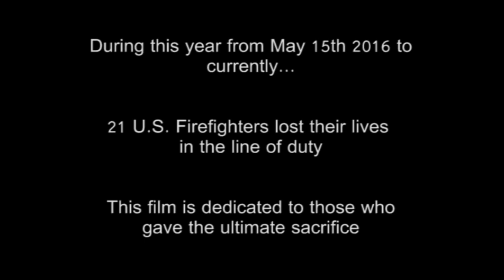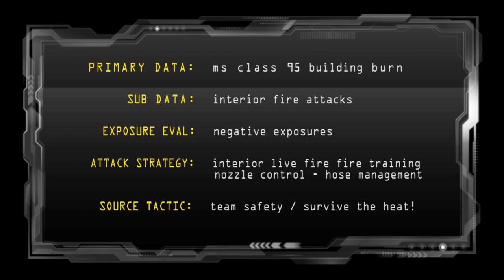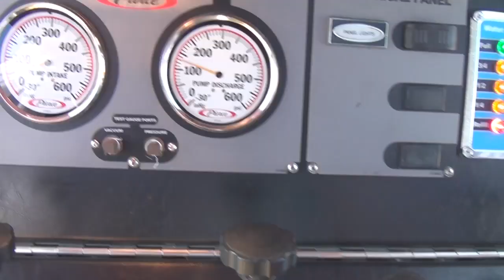Class 95 HD official video